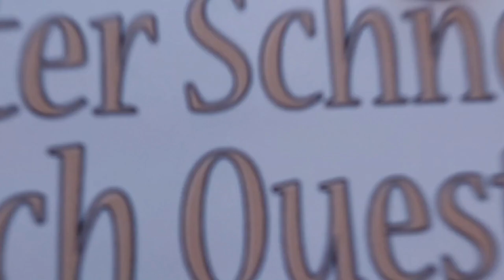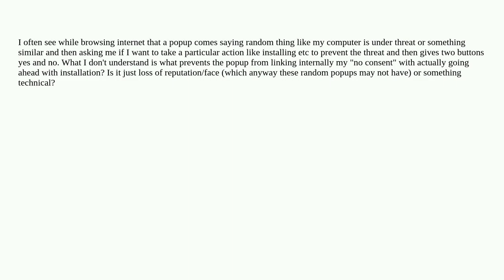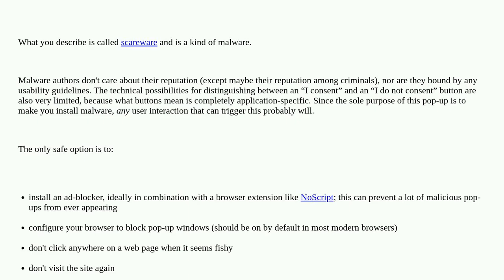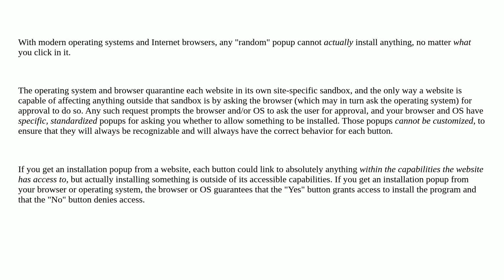Security: What prevents random software installation popups from mis-interpreting our consents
What prevents random software installation popups from mis-interpreting our consents

A special thanks goes out to the community

  threat-mitigation install internet